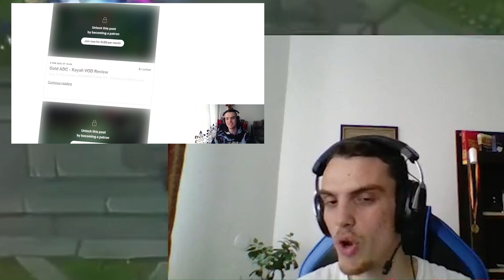Rank 1 2000LP Super Server Teaches You How To Teamfight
→IMPROVE FAST, RANK UP, GUARANTEED - Book Your Own Personalised Coaching & Start INSTANTLY!

🔑Cant Afford Coaching But Still Want To Improve? Get exclusive access to ALL of the coachings (320+) tierlists + more for all roles and ranks:

Here are just some of his results:
✔ Student getting from hardstuck Bronze to Diamond in less than 8 months;
✔ Student getting from Gold hardstuck to Diamond 4 in 3 months;
✔ Student getting Platinium 4 from Gold 3 after only 60 minutes of coaching;
✔ Student getting from Silver 4 to Platinum 4 in less 2 months;
✔ Student getting from Plat 4 to Diamond 4 in 2 hours;

Bizyze works with coaches, players, casters and organizational semi-professional leaders that want to improve their knowleadge and get better in League of Legends! He does not only coaches one region but he already worked with over 2000+ people from all of the continents!